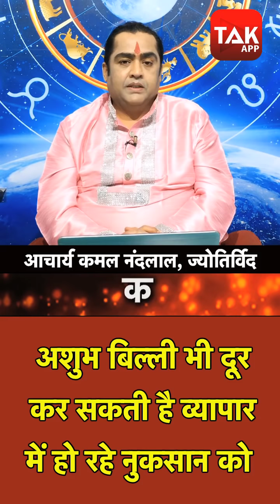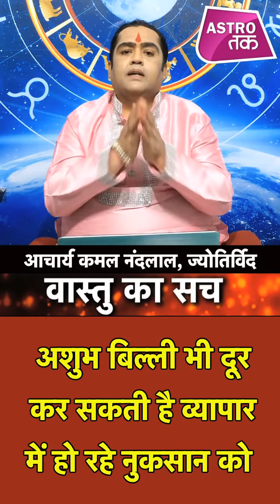अशुभ बिल्ली भी दूर कर सकती है व्यापार में हो रहे नुकसान को | Vastu ka Sach| Astro Tak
Vastu का सच - ज्योतिर्विद कमल नंदलाल से जानिए कैसा बिल्ली भी दूर कर सकती है आपके व्यापार में हो रहे नुकसान को DekhBinaBreak Vastu AstroTak KamalNandLal, (Ask a Question)